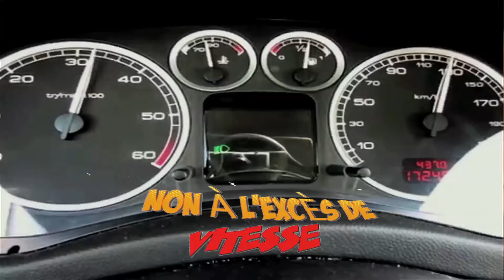Daaraj Family NDANK